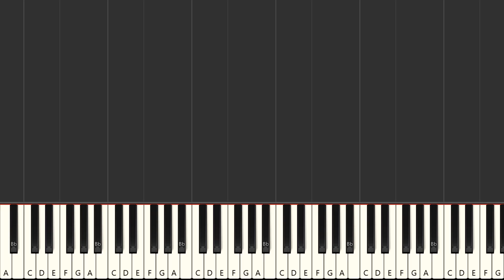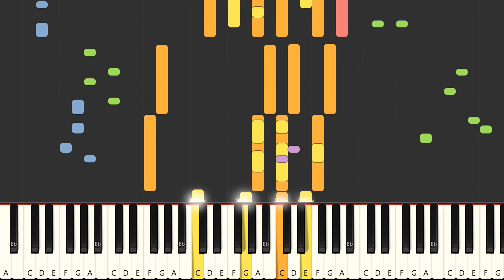Emotion - Eddy Marc (MIDI)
Instrumental multitrack version in the style of the song "Emotion", made famous by the artist : "Eddy Marc" in MIDI format

FRANCAIS
Version instrumentale multipistes dans le style de la chanson "Emotion", rendue célèbre par l'artiste : "Eddy Marc" au format MIDI

Qué más ? :
- Produce tu propia pista de acompañamiento
- Cambiar sonidos